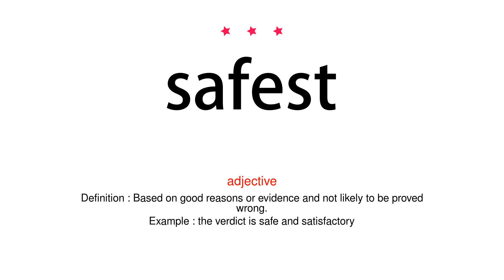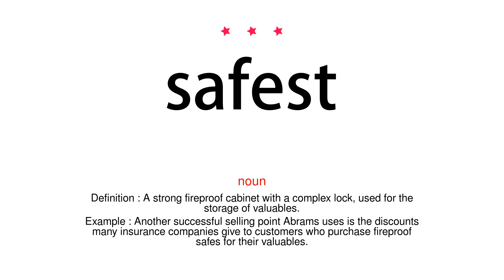How to pronounce safest - Vocab Today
The pronunciation of the word safest in Amercian accent is demonstrated in this video. If the word is from another language, such as brand name, it will be pronounced in its original language. Based on the word frequency, this is of 3 stars difficulty.

The word safest has the following meanings:
1. (adjective)
Definition : Protected from or not exposed to danger or risk; not likely to be harmed or lost.
Example : eggs remain in the damp sand, safe from marine predators
2. (adjective)
Definition : Cautious and unenterprising.

3. (adjective)
Definition : Based on good reasons or evidence and not likely to be proved wrong.
Example : the verdict is safe and satisfactory
4. (noun)
Definition : A strong fireproof cabinet with a complex lock, used for the storage of valuables.
Example : Another successful selling point Abrams uses is the discounts many insurance companies give to customers who purchase fireproof safes for their valuables.
5. (noun)
Definition : A condom.